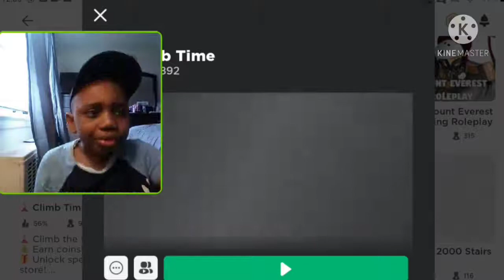I MADE IT THROUGH MY FAVORITE COLOR GREEN! | Roblox Climb Time Gameplay